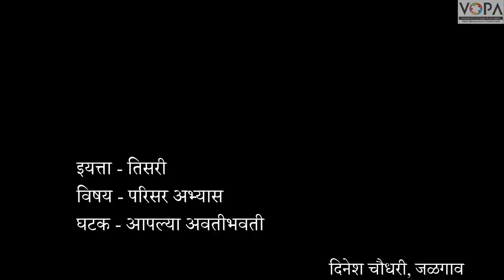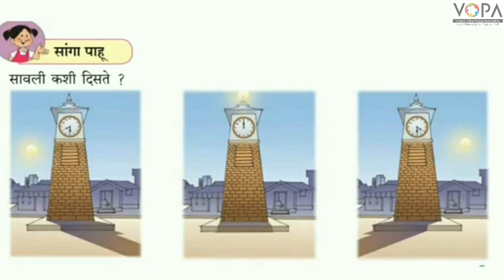Std. 3rd | Parisar Abhyas | आपल्या अवतीभवती | V5 | V-School